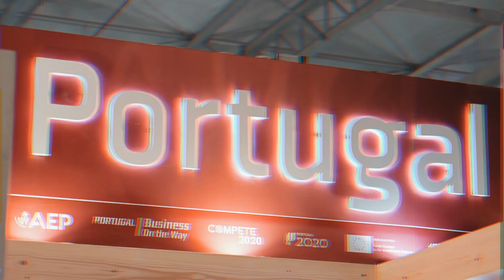Big 5 Construct Saudi 2023 Highlights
We are thrilled to announce that Big 5 Construct Saudi 2023 has broken records and delivered unprecedented success!

The phenomenal 104% year-on-year increase in visitor attendance at Big 5 Construct Saudi 2023 is a testament to the event's unwavering commitment to delivering value to its stakeholders. This incredible achievement firmly positions Big 5 Construct Saudi as a leading event in the Saudi construction landscape. Don’t miss the chance to be a part of the next edition of Big 5 Construct Saudi in 2024.

Book your stand now:

سعداء بالإعلان أن معرض Big 5 Construct Saudi 2023، حطم جميع التوقعات ونجح نجاح باهر. عام بعد عام المعرض يشهد زيادة مقدارها 104% في عدد زوار معرض Big 5 Construct Saudi 2023 وهذا يدل على التزامنا بتقديم الأفضل للمساهمين. هذا الإنجاز يضع المعرض في الصدارة كأحد الرواد في صناعة الإنشاء في المملكة العربية السعودية. لا تفوت فرصة الانضمام إلى النسخة الجديدة من معرض Big 5 Construct Saudi 2024. قم بحجز مكانك الآن!